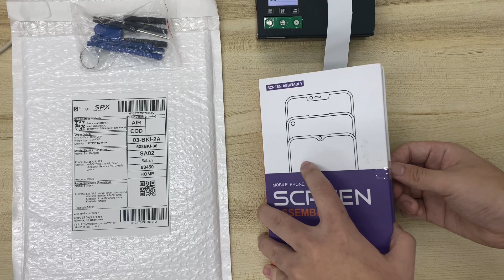Sun 2407192FSGWR4E video packing before drop off